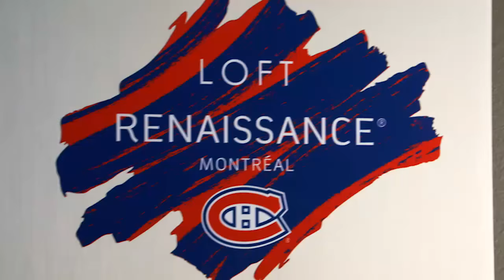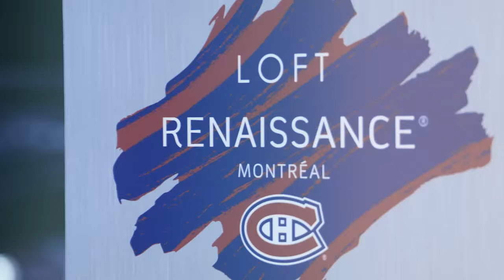Renaissance Montreal Loft: A new suite in the Bell Centre rafters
The Renaissance Montreal Loft is a new suite located just below the Bell Centre rafters, providing a luxurious and exclusive experience.